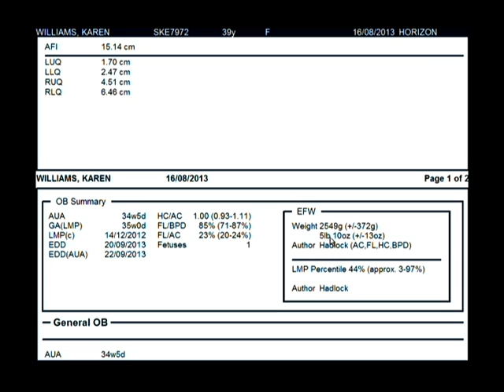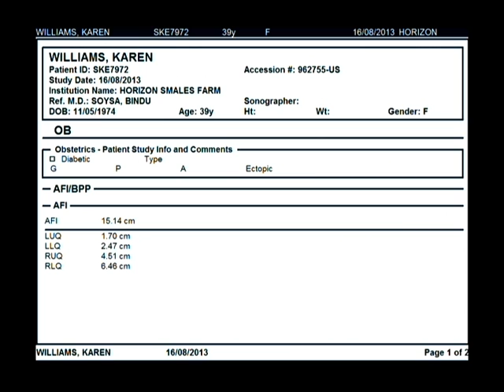Baby Tibbitts Williams 35 week scan - 17th August 2013